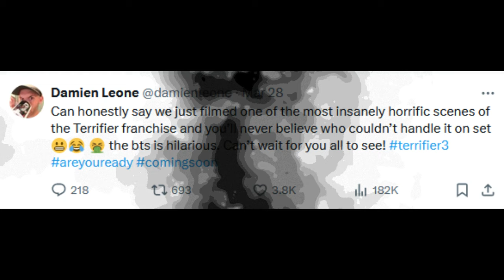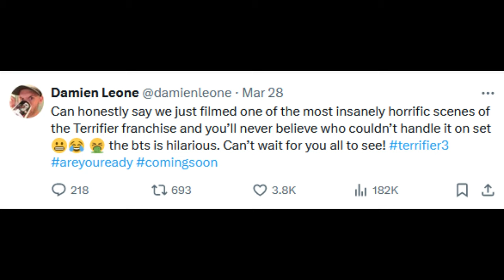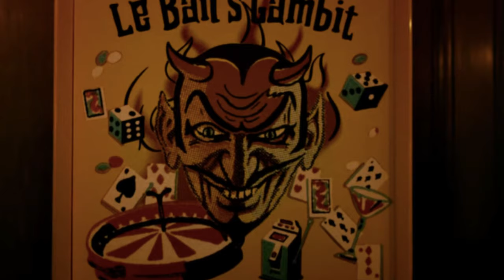Scream 7 NEWS, Terrifier 3 (Potential Cast) Update, Ready Or Not 2 Confirmed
Courteney Cox is confirmed to be in talks to return as Gale Weathers for Scream 7. Why is Kevin Williamson really directing Ghostface's return? Terrifier 3 has a shocking scene on the way according to Damien Leone. More potential cast members might have surfaced online. Ready or Not 2 is confirmed to be in the works. Samara Weaving is expected to return as Grace.

0:00 Intro
0:14 Scream 7
2:43 Terrifier 3
5:00 Ready Or Not 2
7:50 Outro